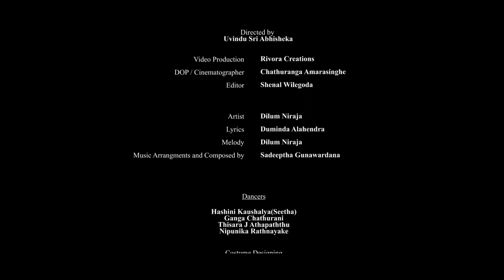SEETHA - Nirusha Harsha Choreography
Choreographer | Nirusha Harsha Weerasinghe
Director | Uvindu Sri Abisheka

Artiste | Dilum Niranja
Lyrics  | Duminda Alahendra
Melody | Dilum Niranja
Music Arrangements & Composed by | Sadeeptha Gunawardana

DOP & Cinematographer | Chathuranga Amarasingha
Editor | Shenal Wilegoda
Video Production | Rivora Creations

Dancing Crew
Hashini Kawshalya(Seetha)
Ganaga Chathurini
Thisara J Athapaththu
Nipunika Ratnayake

Costume Designing
Nirusha Harsha Weerasinghe
Pathma Hapugaswaththa

Uditha Kumara Wijesinghe

Special Thanks
Dilani Hapugaswaththa
Chandima Prasad
Ravindu Dananjaya
Kosala Kelum
Nuwan Tharanga
Pathum Gimsara